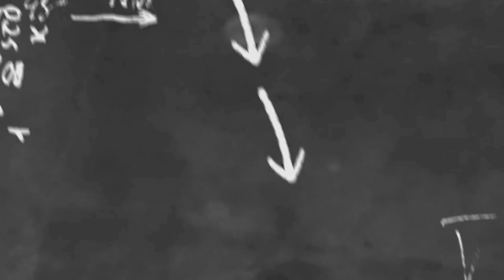ice cream stick calligraphy| shivcalligraphy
welcome to the world of calligraphy ❤️❤️

calligraphy is an ancient art from the primordial age and has grown into today morden calligraphy which extends beyond lettering to creating objects of one choice

it is a script that exhibit exceptional artist and aesthetic quality words that show the creative of an individual.

calligraphy earlier was a from of arts for creating design front.this ancient art is now reinventing itself to keep pace with zooming dot com world

now its new age Avatar has arrived, in the culture fashion and has acquired a mammoth commercial value ❤️❤️

how to start a calligraphy and improve your hand writing tips and tricks

 how to start Calligraphy for beginners

how to improve your hand ✋ writing

how to start Calligraphy 😀

More information 👇
Insta.  shivcalligraphy/shivujhana
Fb.     Shivcalligraphy/ujhana
Twitter. Shivujhana